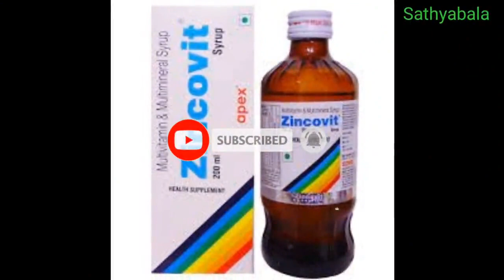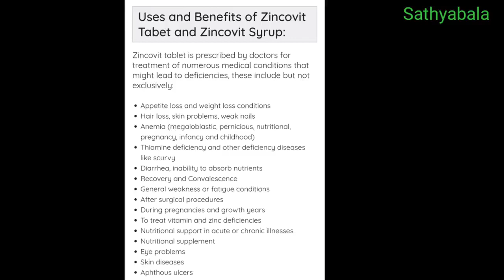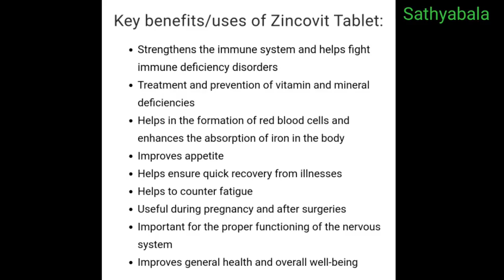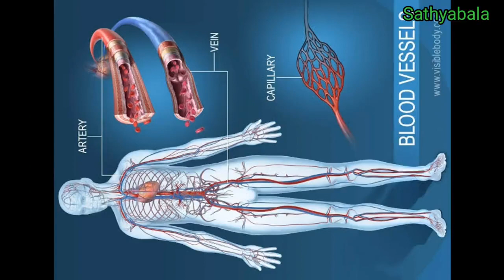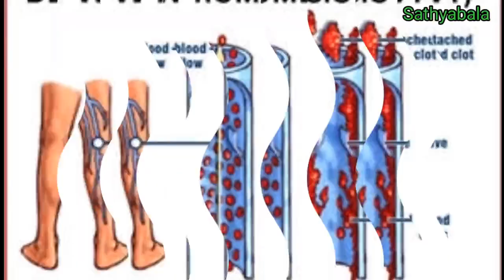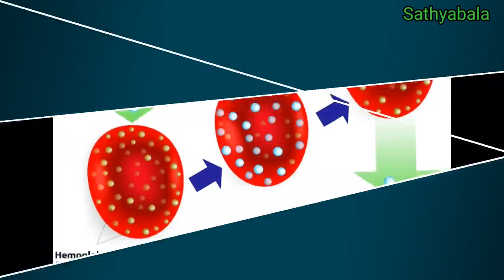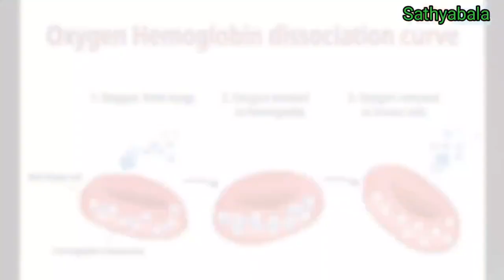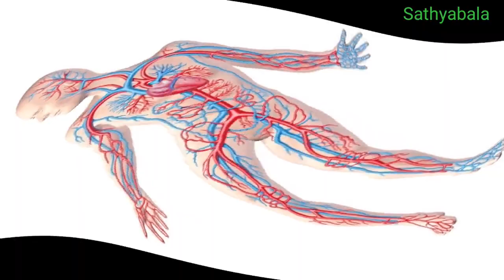zincovit tablet, zincovit syrup, zincovit uses in tamil, zincovit drops, zincovit tablet tamil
zincovit tablets
zincovit syrup
zincovit drops
zincovit tablet
zincovit syrup
zincovit uses in tamil
zincovit drops
zincovit tablet tamil
zincovit syrup for babies
zincovit syrup Tamil
zincovit syrup uses
zincovit syrup for babies in tamil
zincovit tablet tamil
zincovit apex tablet uses
zincovit capsules
zincovit tablet side effects
zincovit tablet benefits
zincovit syrup side effects
zincovit syrup benefits
zincovit uses
zincovit drops side effects
zincovit drops benefits
zincovit drops for baby in tamil
zincovit drops in tamil
zincovit drops nutraceutical 15ml tamil
zincovit drops for baby parrot
Healer baskar